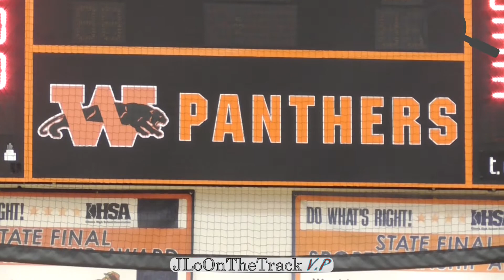Jaylin Mosby Washington Tournament of Champions Highlights | Belleville-West HS Basketball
Jaylin Mosby, of Belleville-West HS, Washington Tournament of Champions Highlights